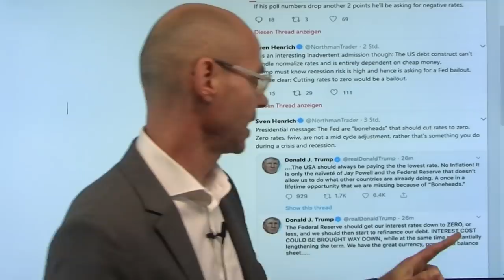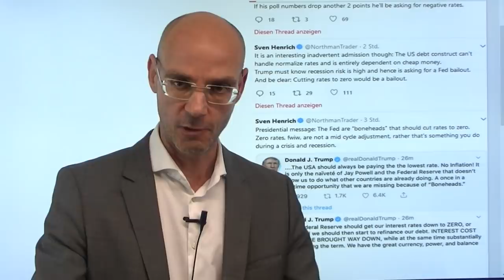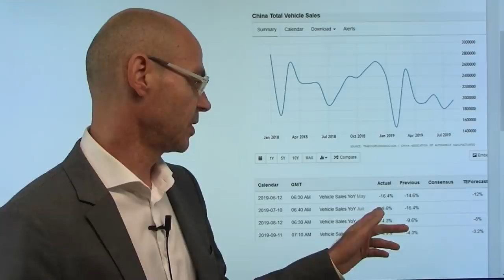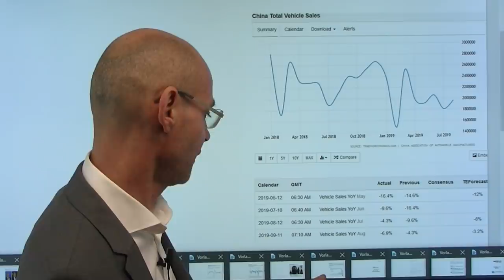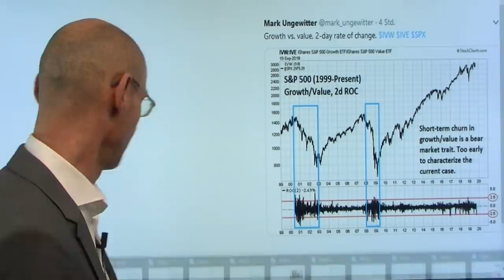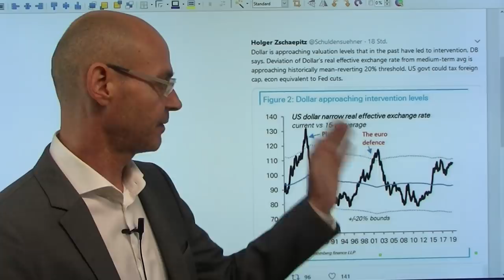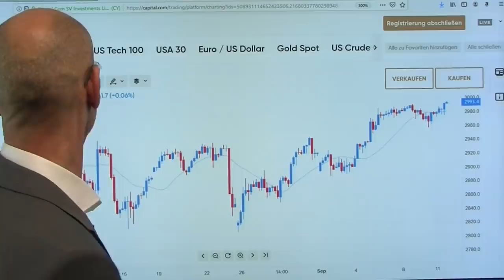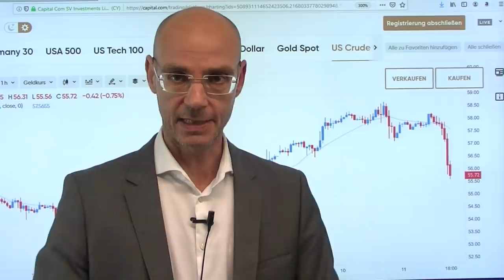Schlaglichter vor der EZB! Marktgeflüster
Im heutigen Video beleuchte ich einen Tag vor der so zentralen EZB-Entscheidung die Lage der Weltkonjunktur - und die Lage der Finanzmärkte! Heutean den Märkten wieder das Muster der letzten Tage: Die Renditen für Staatsanleihen steigen, die Aktienmärkte insgesamt moderat weiter nach oben, die Umschichtungen von Growth in Value halten an, wenngleich mit geminderter Dynamik. Und Trump wird offenkundig angesichts der schwächeren US-Wirtschaft und der schlechten Umfragen nervöser: er will die Iran-Sanktionen lockern (um den Benzinpreis weiter nach unten zu drücken; Bolton war dagegen und wurde daher gefeuert) und Kapitalertragssteuern senken zur Aufbesserung der Stimmungslage. Und die Erwartungen an die EZB sind groß..

Hinweis: Das Webinar EZB-Schicksalsentscheidung – und jetzt? (12.09., 20.00Uhr) können Sie unter folgendem Link live verfolgen: